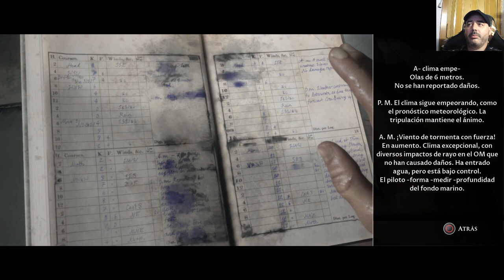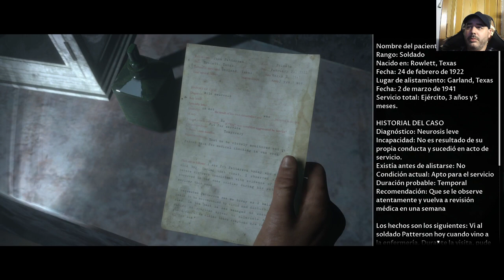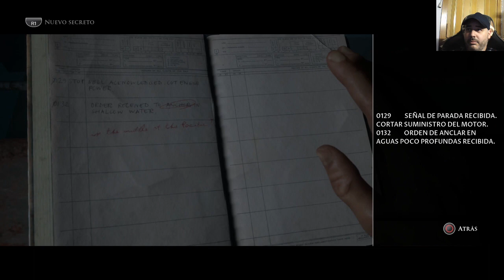MAN OF MEDAN (PS4) Capítulo 07. ¿Quien a sobrevivido?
Serie terror Man of Medan